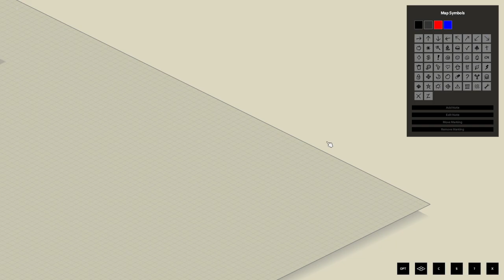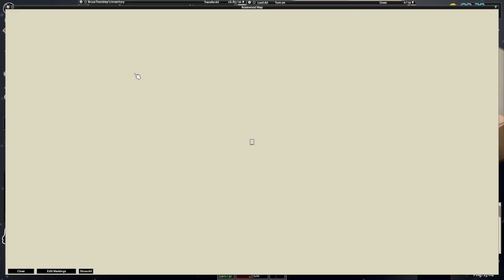Escaping a Top Secret Research Institute (PART 2, Project Zomboid Vidyabum VODs)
Heavily modded Zomboid playthrough, the mysterious story continues...